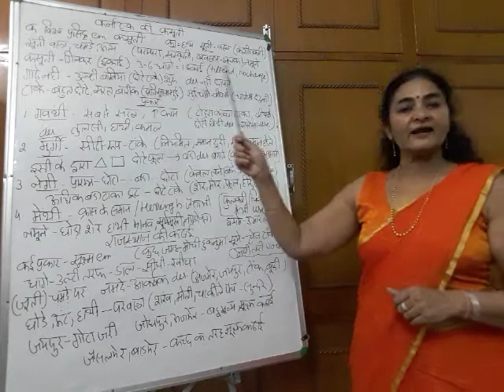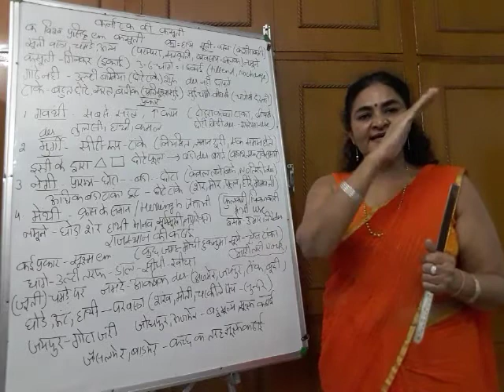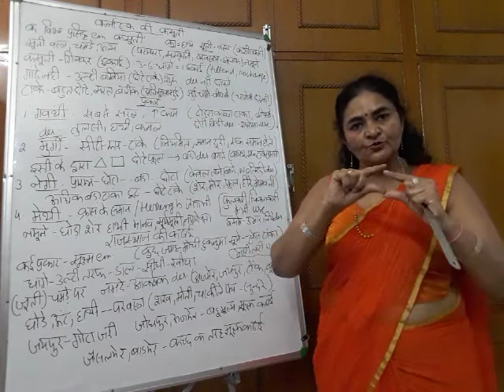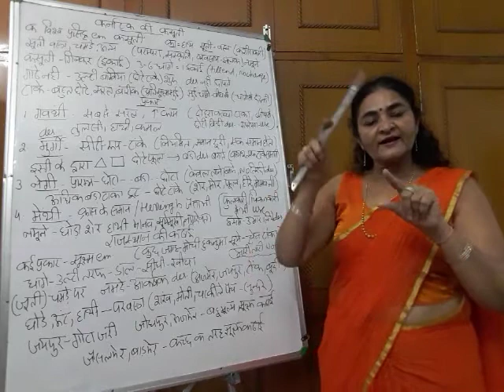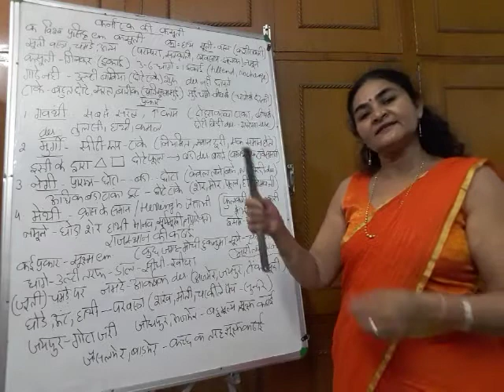Karnatak ki kasuti (textiles) Lecture -53